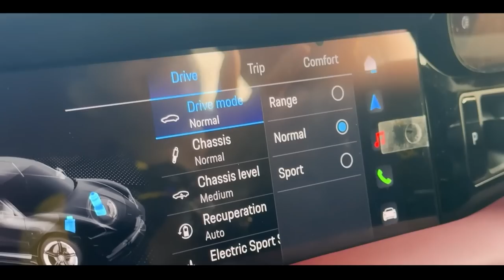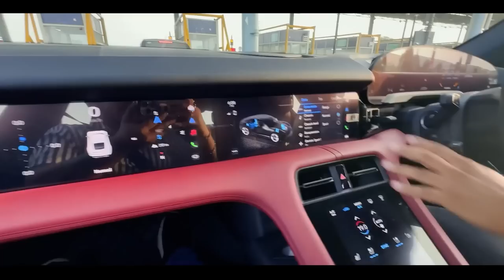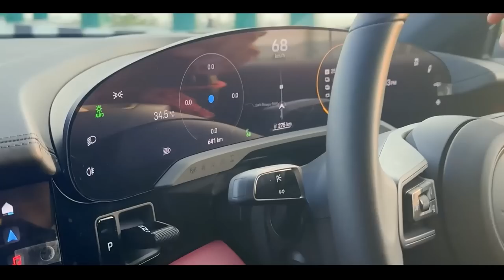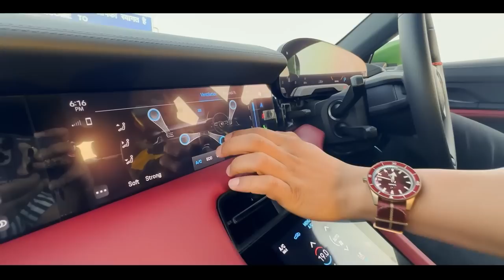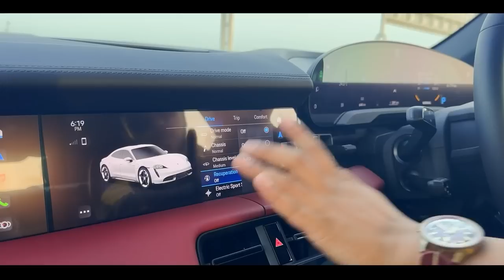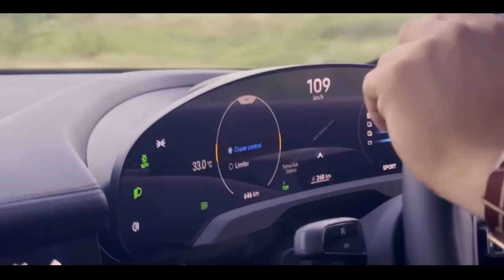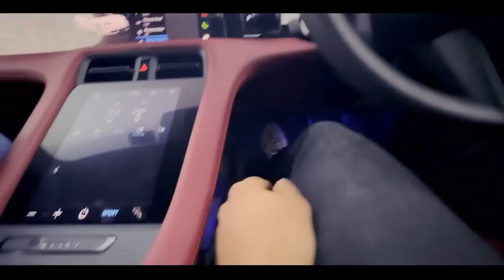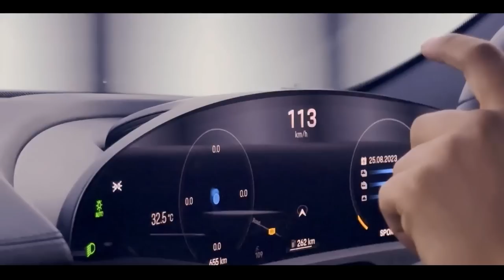Porsche Taycan Electric Sports Car Customer Review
Genuine Customer Review of Porsche Taycan Electric

Start Investing in Stock Market by Opening Your Free Account & Get Rs 500 Free Brokerage. Additional Benefits Worth up to Rs.7,099. They have In-house Research Advisory and provide Recommendations on commodities too. You can also Refer & Earn Money on ICICI Direct. Open Your account to get multiple other benefits.

About Pushkar Raj Thakur :

Pushkar Raj Thakur is India's Leading Educator & Business Coach. With Millions of  Followers on all major Social Media Platforms, he is known for his versatile knowledge of Financial Education, the Stock Market, Personal Mastery, Sales, Marketing, Human Psychology & Business Development.

- IRDA Certified